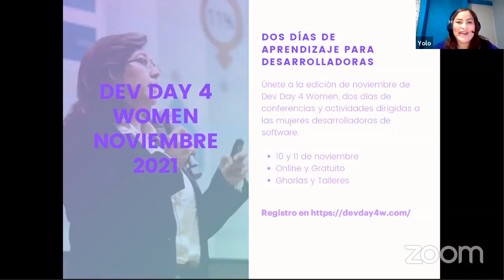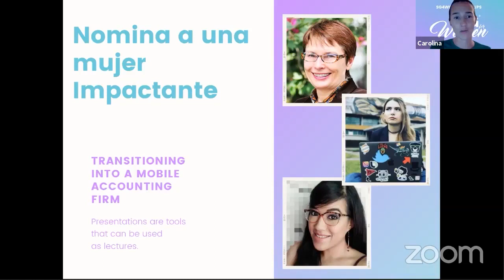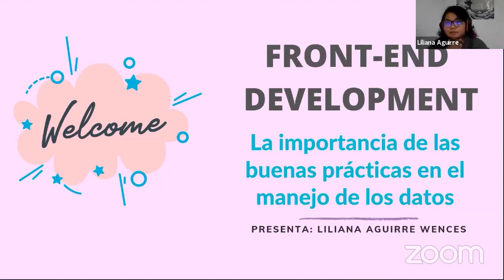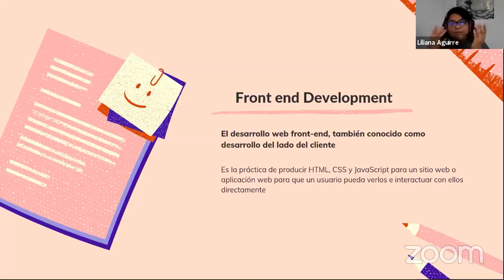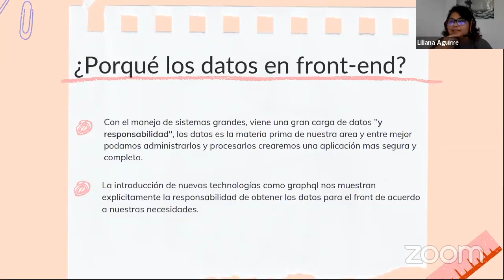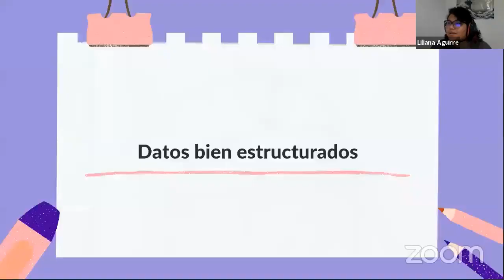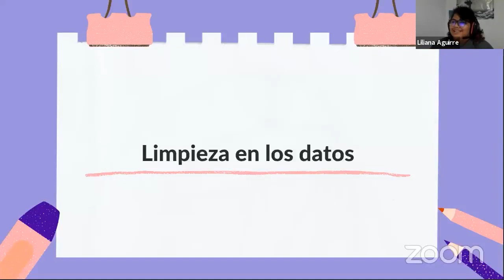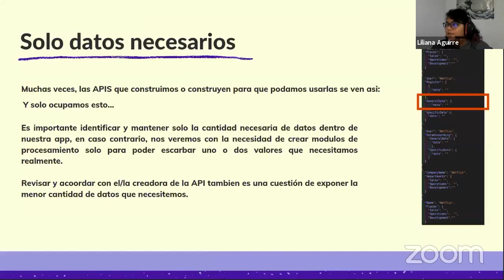SG4W 10.21 - Desarrollo Front-End la importancia de las buenas prácticas en el manejo de los datos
En esta charla la ponente comparte con nosotros algunos tips para seguir mejorando en Front-End